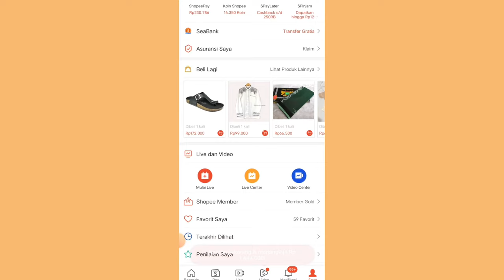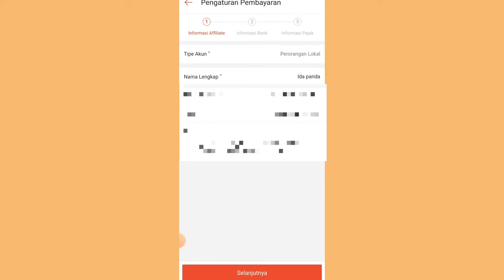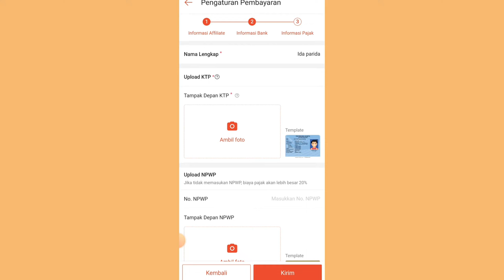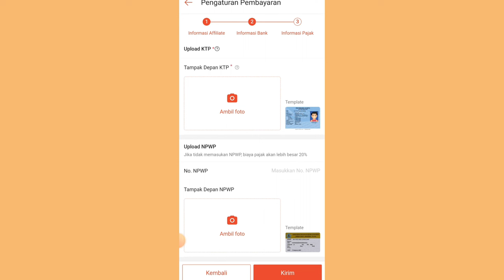VERIFIKASI PEMBAYARAN SHOPEE AFFILIATE TANPA NPWP ✅ BISA GAK YA??